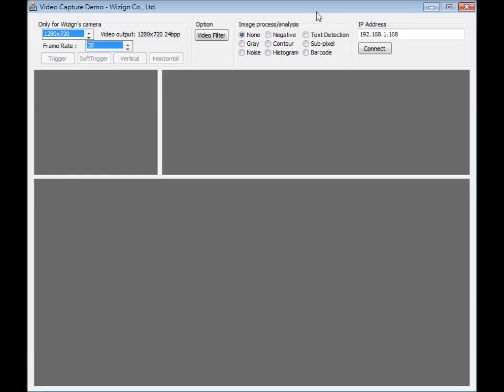View IP Camera on PC by RTSP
This is a test program, it displays image from IP camera by RTSP (use live555 library)